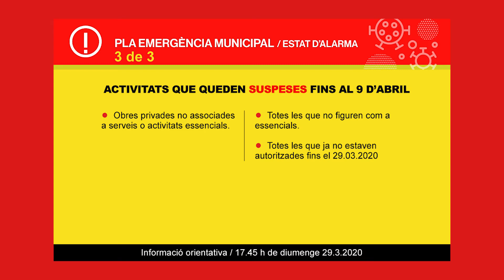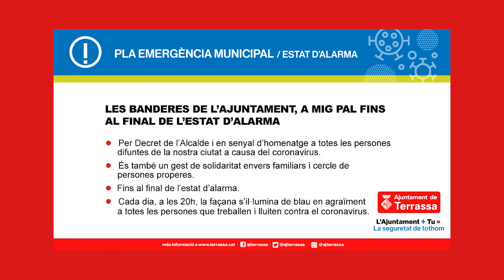L'Ajuntament valora positivament les noves mesures i les farà complir amb el màxim rigor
A partir d'avui les banderes oficials onejaran a mig pal i s'hissarà una bandera blanca amb un llaç negre en homenatge i record a les víctimes pel COVID-19. Més informació